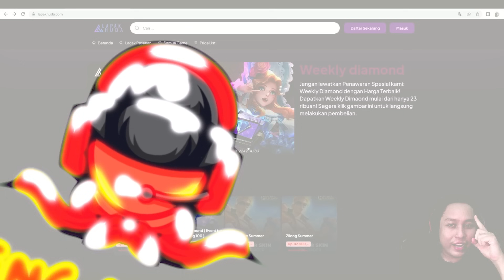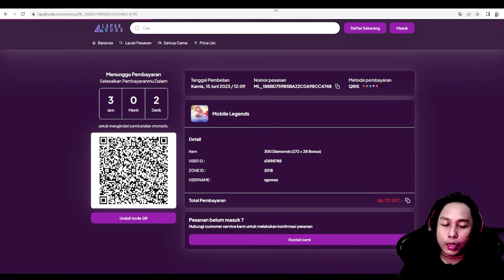WAJIB TAU!!!! CARA COUNTER COMBO PRINCE 7 SYNERGY !! CARA COUNTER SYNERGY PRINCE MAGIC CHESS